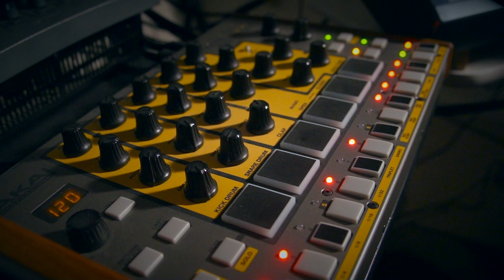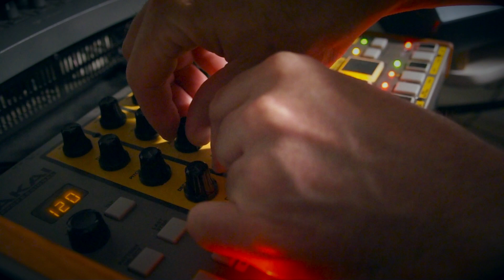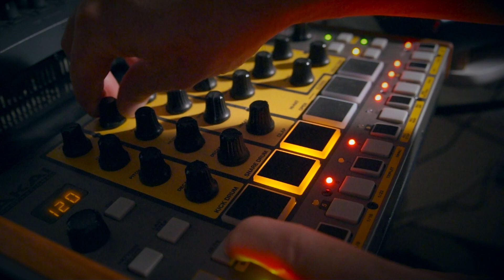Akai Tom Cat Catophony